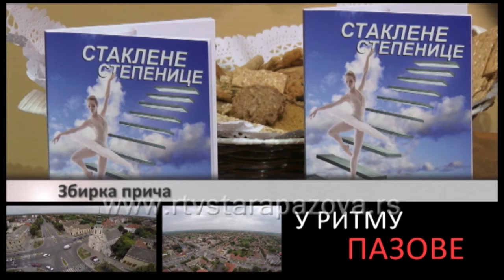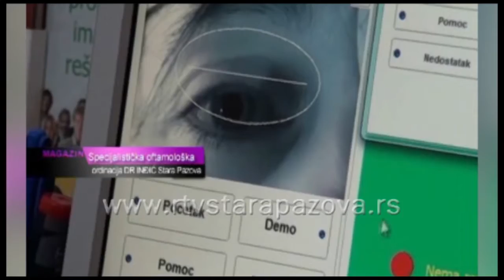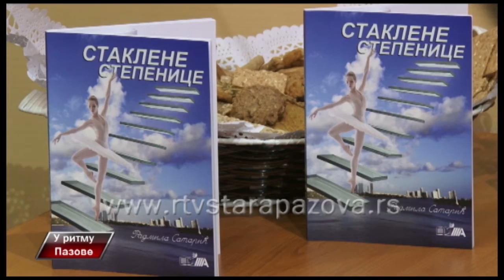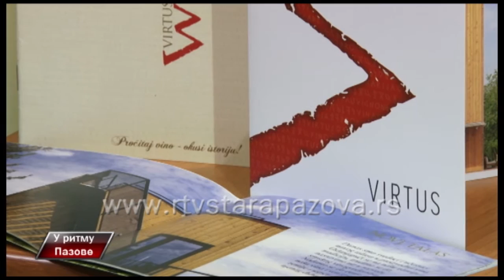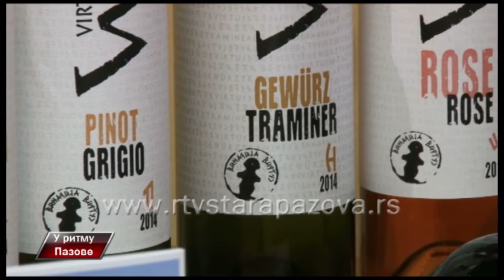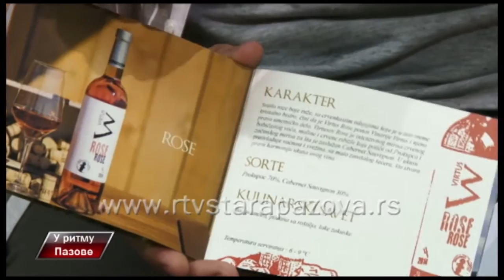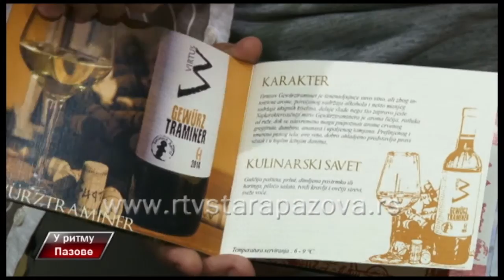U ritmu Pazove, 216 emis